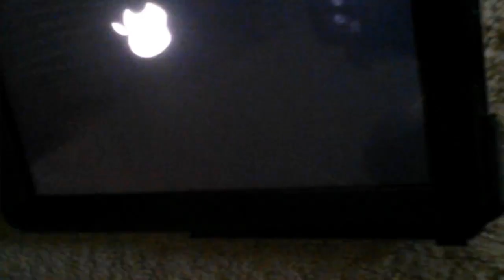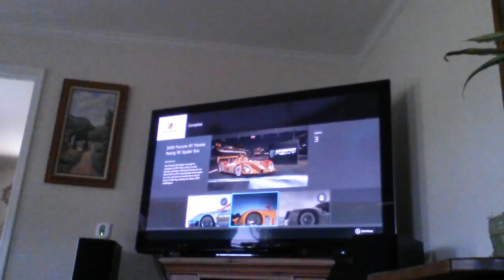Forza 6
READ THE DIRECTIONS(title)